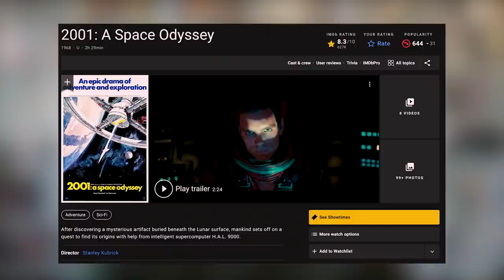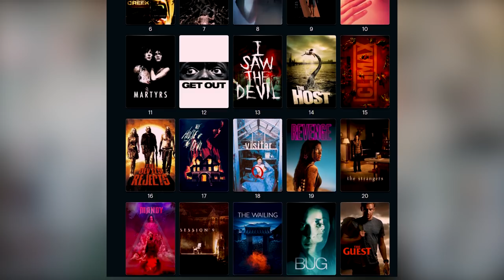How to Find the BEST Films to Watch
Here are some tips on how to discover new films to watch, whether on streaming or on physical media.